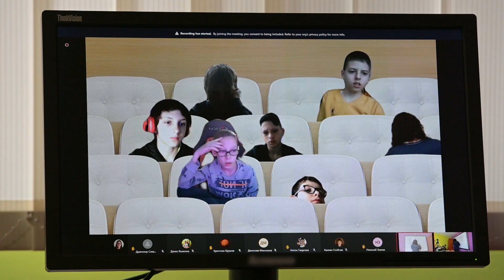Microsoft Teams Rooms – иновативно решение за хибридно обучение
Иновативна класна стая – решение за хибридно обучение, комбиниращо софтуера Microsoft Teams Rooms и видеоконферентна система на Logitech. При това решение преподавателят има възможност да се движи свободно в класната стая по време на урок, като винаги остава в кадър. Благодарение на уникалната функционалност на Microsoft Teams Rooms и видеоконферентния хардуер, съдържанието на бялата дъска се визуализира ясно за учениците, докато образът на преподавателя е полупрозрачен. Създава се среда, която да стимулира екипната работа в клас. Учениците, които са онлайн, могат да работят едновременно с децата в клас без да се нарушава целостта на учебния процес. Всеки ученик е в клас независимо къде се намира.

Microsoft Teams Rooms може да се прилага и за изцяло онлайн преподаване.